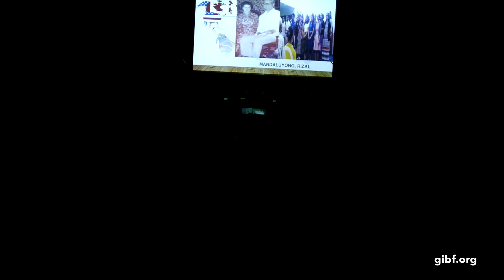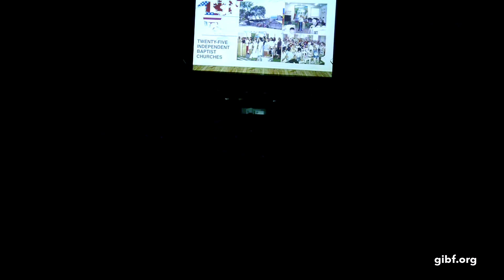Tuesday Evening Session | Global Independent Baptist Fellowship Meeting February 2019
Global Independent Baptist Fellowship Meeting February 2019
Truth Endureth to All Generations

New to Bible Baptist Church?
If ever you’re in the San Diego Area, we would love to have you join us.

What Happens to Us After Death?

Click here to let us know how we can pray for you

Would you like to donate to the ministry of Bible Baptist Church,

Bible Baptist Church of National City
San Diego, California
Pastor Carlos Serrano